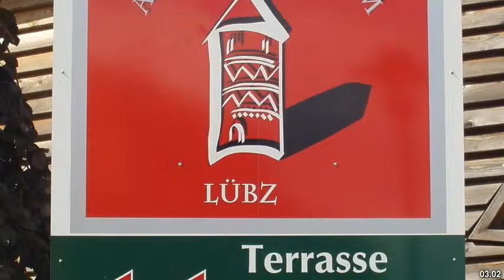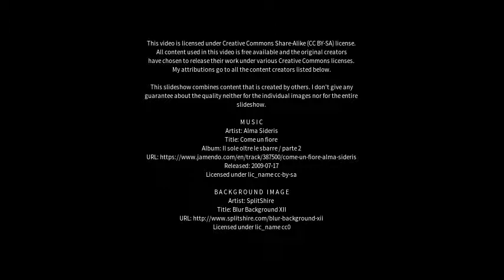Best places to visit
Best places to visit - Lübz (Germany) Best places to visit - Slideshows from all over the world - City trips, nature pictures, etc.